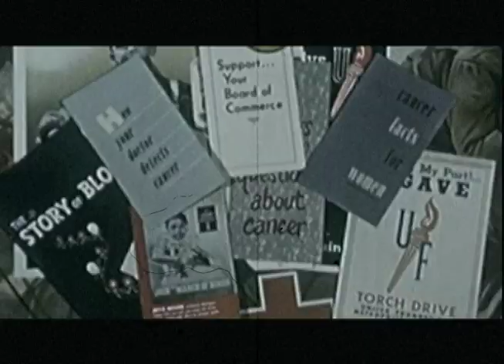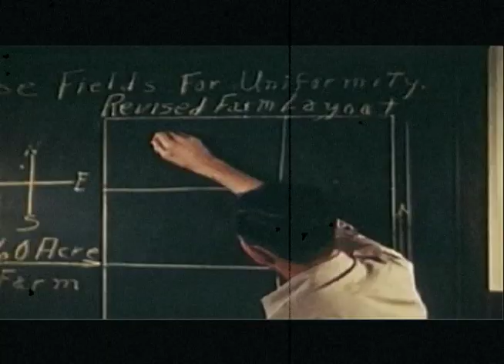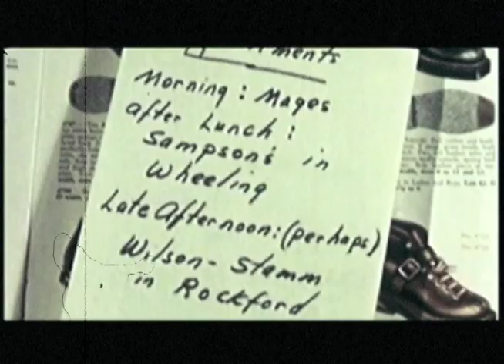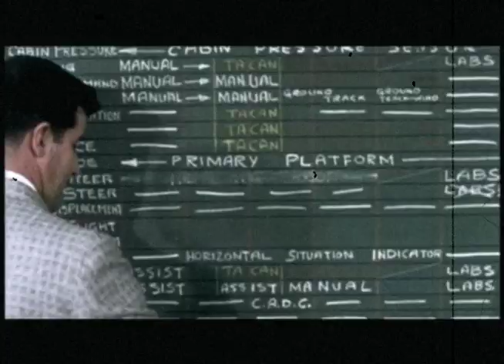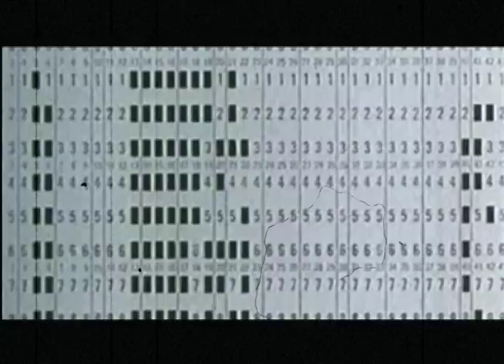What is Inbound Marketing and how will it benefit me?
Inbound internet marketing explained. Stratosphere Studio is your Internet and social media expert, ready to help take your business and your sales to the next level. This is the methodology we use to convert your website visitors into actual sales leads.